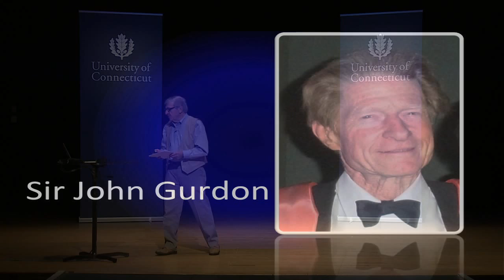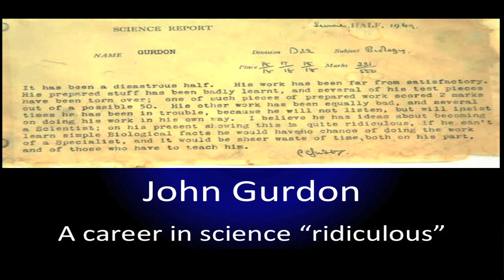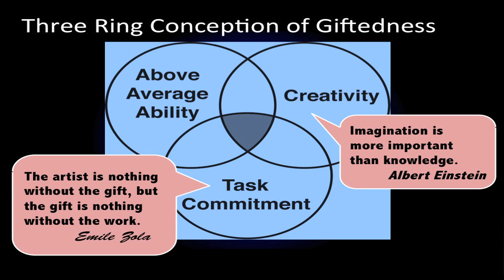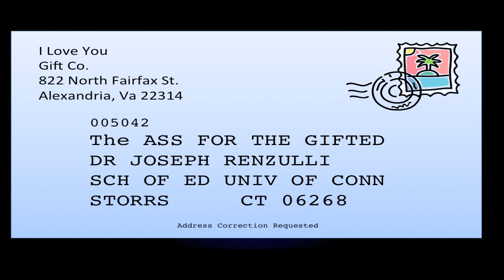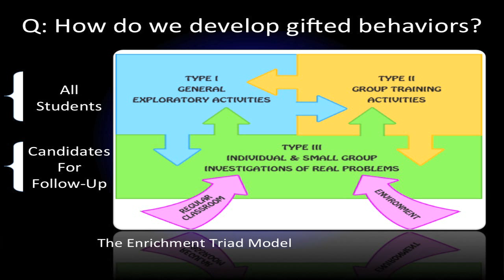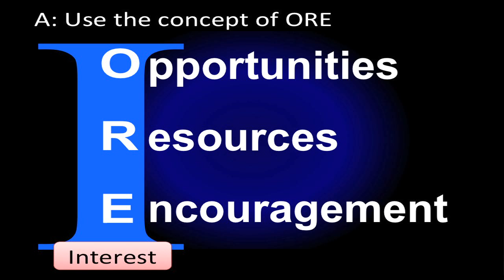UConn Talks: Joseph Renzulli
Pioneer and Leader of Gifted Education
Dr. Joseph S. Renzulli is Director of UConn's National Research Center on the Gifted and Talented, and Board of Trustees Distinguished Professor of Educational Psychology at the Neag School of Education. He talks about his pioneering efforts in Gifted Education and UConn's Gifted and Talented programs.